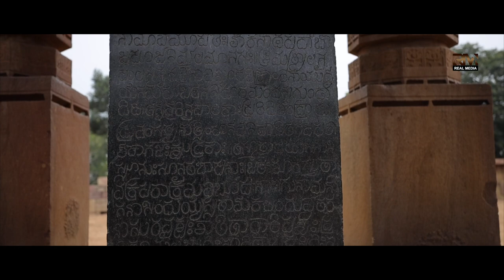ramappa | Malayalam vlog |History of warangal | Beautiful Tourist Places | Warangal Tour Plan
Ramappa Temple
"Ramappa" redirects here. For the lake, see Ramappa Lake.
Ramappa Temple
Rudreshswara Temple
Religion
District Mulugu
Deity Shiva as Ramalingeswara Swamy[1]
Festivals Maha Shivaratri
Location
Location Palampet village
State Telangana
Country India
Ramappa Temple is located in TelanganaRamappa Temple
Location in Telangana
Geographic coordinates Coordinates: 18°15′33″N 79°56′36″E
Architecture
Architect(s) Ramappa
Type Kakatiya architecture, Bhumija/Vesara style
Creator Recharla Rudra
Completed 13th Century
Direction of façade East-facing
UNESCO World Heritage Site
Official name: Kakatiya Rudreshwara (Ramappa) Temple, Telangana
Criteria Cultural: (i)(iii)
Designated 2021 (44th session)
Ramappa Temple, also known as the Rudreshwara temple, is a Kakatiya style Hindu temple dedicated to the god Shiva, located in Telangana, India. It is 15 km (9.3 mi) from Mulugu, 66 km (41 mi) from Warangal, 209 km (130 mi) from Hyderabad. An inscription in the temple says it was constructed in the year 1213 CE by Recharla Rudra—a General of Kakatiya ruler Ganapati Deva 1199–1262.[1][2][3] Located in the vicinity of Ramappa Lake, the Ramappa Temple complex which consist of three temples was constructed between 1212 and 1234, designed and architect by Ramappa—after whom the temple complex is named.[4]

Marco Polo, during his visit to the Kakatiya empire, supposedly called the temple "the brightest star in the galaxy of temples".[5] Ramappa Temple stands majestically on a 6-foot (1.8 m) high star-shaped platform. The hall in front of the sanctum has numerous carved pillars that have been positioned to create an effect that combines light and space wonderfully. The temple is named after the sculptor Ramappa, who built it, making it the only temple in India to be named after its craftsman.[5]

The main structure is in a reddish sandstone, but the columns round the outside have large brackets of black basalt which is rich in iron, magnesium and silica. These are carved as mythical animals or female dancers or musicians, and are "the masterpieces of Kakatiya art, notable for their delicate carving, sensuous postures and elongated bodies and heads".[6] On 25 July 2021, the temple was inscribed as a UNESCO World Heritage Site as "Kakatiya Rudreshwara (Ramappa) Temple, Telangana".[2][7]

Contents
1 Description
2 Location
3 Gallery
4 References
4.1 Bibliography
5 External links
Description
The roof (garbhalayam) of the temple is built with bricks, which are so light that they are able to float on water.[8]

Some bricks of the Ramappa temple and Humayun's tomb were sent for examination to Dr. Habib Haman, Chief Chemist of Government Industrial Laboratory, Hyderabad, Dn. He has kindly reported as follows: 'The samples of floating bricks from Bidar are similar to those from Warangal as far as the method of manufacture is concerned. The material used to make the brick spongy was apparently saw-dust. The weight of the specimens is 1⁄3 to 1⁄4 of the ordinary bricks of the same size. The Bidar specimens show better quality as regards homogeneous mixing and uniform burning than their proto-types from Ramappa, as a result of which the porosity is well-maintained in the body of bricks from Bidar and they float well in water.[9]

There are two small Shiva shrines on either side of the main temple. The enormous Nandi within, facing the shrine of Shiva, remains in good condition.

Nataraja Ramakrishna revived Perini Sivatandavam (Perini Dance), by seeing the sculptures in this temple. The dance poses, written in Nritta Rathnavalid by Jayapa Senaani, also appear in these sculptures.

The temple remained intact even after repeated wars, plunder and destruction during wars and natural disasters. There was a major earthquake during the 17th century which caused some damage. It survived the earthquake due to its 'sandbox technique' of laying foundation.[10]

Many of the smaller structures were neglected and are in ruins. The Archaeological Survey of India has taken charge of it. The main entrance gate in the outer wall of the temple is ruined.[11]

Location
Ramappa temple is located in Palampet, Venkatapur mandal which is 19 km (12 mi) from Mulugu mandal (around 70 km (43 mi) off Warangal city). It is located 6 km (3.7 mi) away from Kota Gullu where another Shiva temple is located.